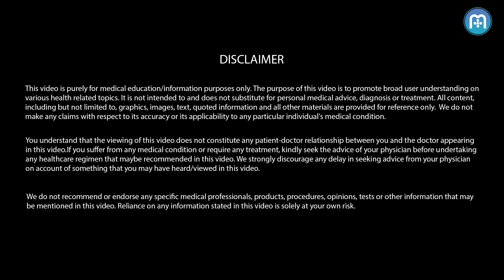Why do I have bad breath even after brushing my teeth?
Dr. Seemanthini Desai, a leading microbiologist of Dr. Desai Microlab, Bengaluru, talks about some of the causes of bad breath and shared tips on what can be done about it.

Bad breath is also known as malodour or halitosis in medical terms. All of us must have experienced bad breath at some point in our life, irrespective of the fact whether we are aware or unaware of it. Bad breath is a result of bacteria feeding on the food particles that are still tucked in the corner of the teeth and tongue and other reasons.

“It is impossible to be free of our mouth bacteria completely. However good oral hygiene can go a long way in keeping one’s breath fresh.”

Few causes of bad breath include:
Dental diseases
Poor oral hygiene
Unclean tongue
Dry mouth
Habit of chewing tobacco, beetle leaves, smoking, etc.
Foods like garlic, onion, confectionaries, acidic foods, alcoholic beverages, etc.
Specific health issues like gastrointestinal disorders
Faulty braces, dentures, fillings, etc.

Tips for fresh breath:
Follow proper oral hygiene with a habit of brushing and flossing your teeth at least twice a day
See a dentist regularly
Use mouthwashes for fresher breath
Eat sensibly
Keep yourself hydrated to avoid getting dry mouth
You can chew sugar-free gums.